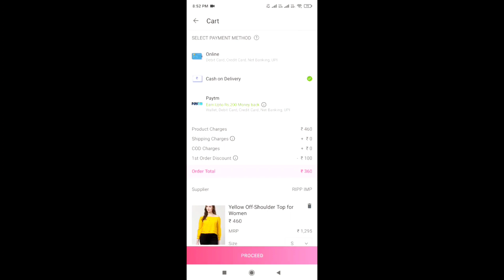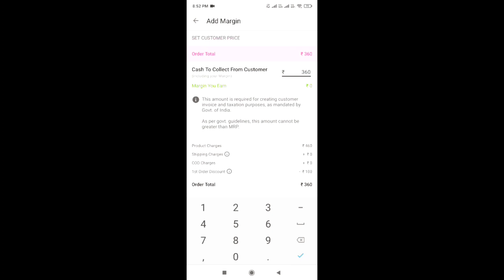Meesho Insta Popular Celebrity Wear Replica Sarees| 2022 Most Popular Party/Weddingwear Sarees Haul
Hello guys..

🌹Product codes (Meesho dosen't have links)
Use product codes to buy the outfit
✅ Blue Saree
s- 54792258
✅ Red Saree
s- 63046181
✅ Pink Saree
s- 63042400
✅ Magenta Saree
s- 50466658

9.Flipkart Trendy Tops Haul *5 TOPS* under 500 |Flipkart Tops Haul| Shein Alternative Tops Haul Part-2

Love….Sarbani's fashion world ❤❤❤❤❤❤❤